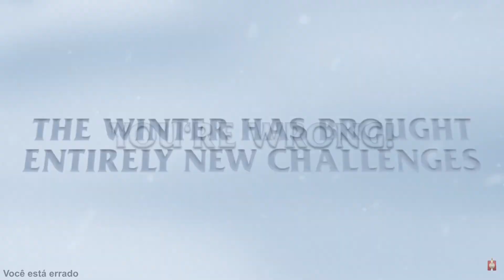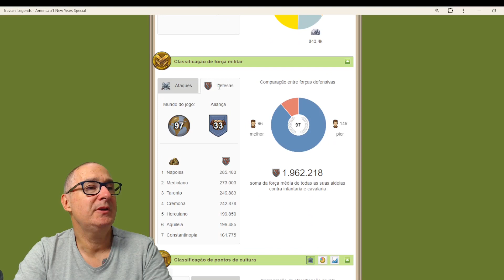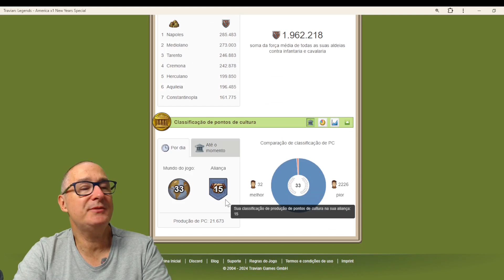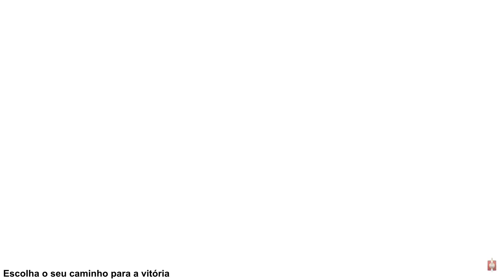Como jogar Travian - Servidor América NYS 2024- dia 219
Participe desta comunidade! Venha jogar com a gente! Faça parte da nossa aliança! Aprenda com os mais experientes!

👉 Acompanhe este servidor desde o primeiro dia até o último.

✅ Participe você também desta aventura.

• Jogos de estratégia online
• Jogos de estratégia gratuitos
• Jogos de guerra online
• Jogos de estratégia militar
• Jogos de construção e batalha
• Jogos de estratégia multiplayer
• Jogos de guerra medievais
• Jogos de gerenciamento de recursos
• Jogos de alianças de jogadores
• Jogos de estratégia em tempo real